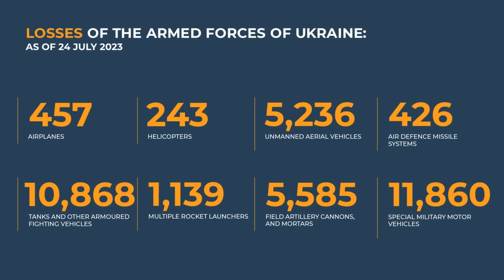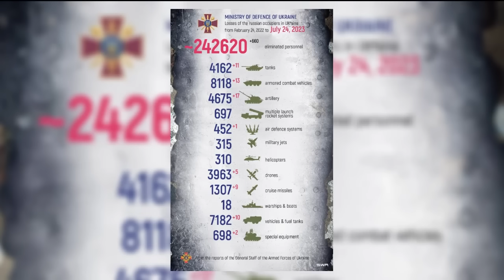Tentara Kaskad Rusia Serang Benteng Militer Ukraina di Novomayorsky, Penghuninya Ketar-ketir!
TRIBUN-TIMUR.COM - Tentara OBTF Kaskad terekam meluncurkan rentetan serangan ke benteng Angkatan Bersenjata Ukraina.

Serangan artileri diklaim sukses membuat penghuni benteng ketar-ketir menyelamatkan diri.

Rekamannya beredar di Telegram pada Selasa, 25 Juli 2023.

Dalam keterangan unggahan disebutkan benteng Angkatan Bersenjata Ukraina yang diserang berada dekat Novomayorsky.

Pasukan Ukraina tampak melarikan diri dari posisi mereka di bawah tembakan artileri berat dari tentara Kaskad.

Namun beberapa di antaranya menderita luka akibat terkena serpihak ledakan.

Sebelumnya, drone Rusia mengintai pergerakan Pasukan Ukraina, sejak turun dari kendaraan hingga masuk ke dalam bentengnya.

Termasuk sejumlah ledakan dahsyat terekam jelas drone Rusia.